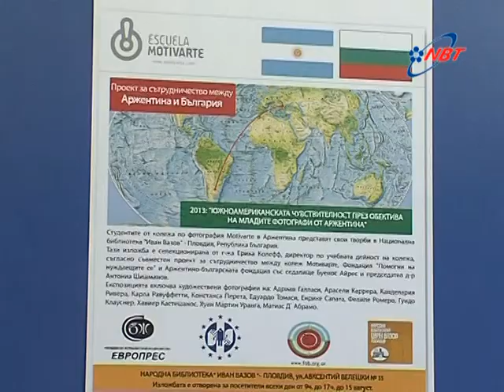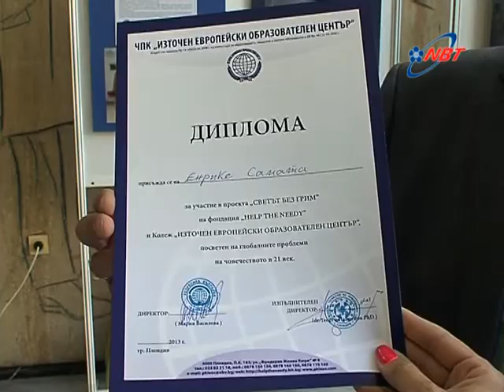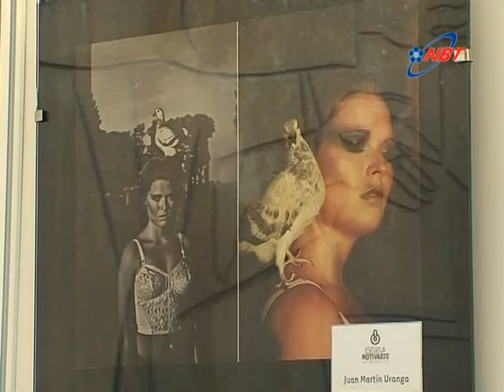Exposición de Fotografías en la Biblioteca Nacional "Iván Vazov", Plovdiv, Bulgaria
Exposición de Fotografías de estudiantes de la Escuela de Fotografía Motivarte (Buenos Aires) curada por la Lic. Erica Koleff, en la Biblioteca Nacional "Iván Vazov", ciudad de Plovdiv, Bulgaria, en el marco del convenido de cooperación firmado entre la Escuela de Fotografía Motivarte, la Fundación de Ayuda Humanitaria y la Fundación Argentino Búlgara.

La exposición contó con la presencia del Embajador Búlgaro en Argentina, Sr. Maxim Gaytandjiev , el Director de la Biblioteca Nacional " Ivan Vazov", Sr. Dimitar Minev y el Director Ejecutivo de la Fundación de Ayuda Humanitaria, Doctor Georgi Naydenov.

FotoIzlogba Argentina 23 07 13 news NBT